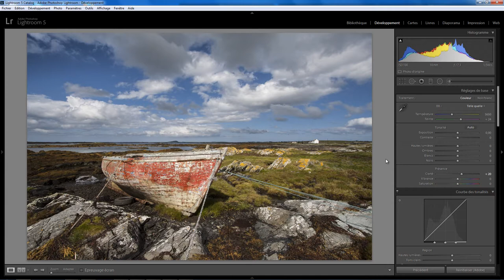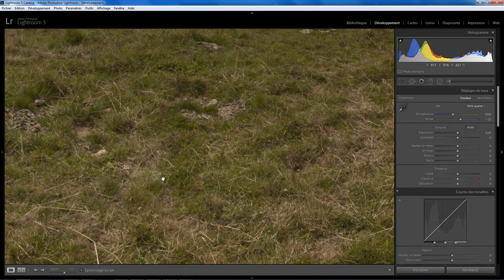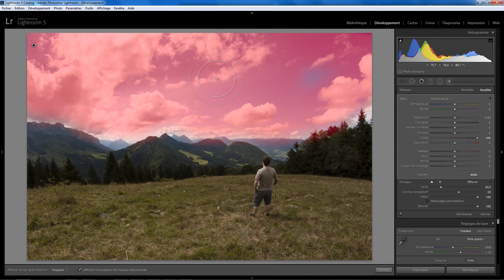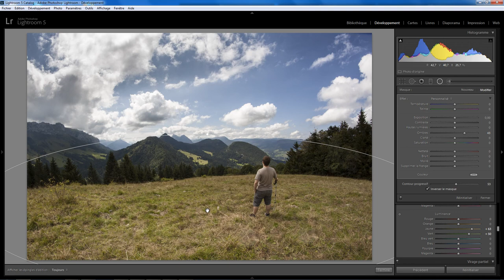Lightroom Retouche Express 07 Paysage